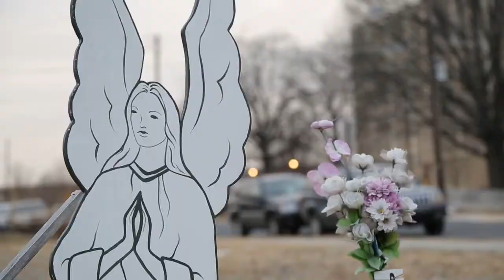Mayor Pawlowski on Pipeline Safety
Mayor of Allentown, PA speaks out on pipeline accidents and pipeline safety.